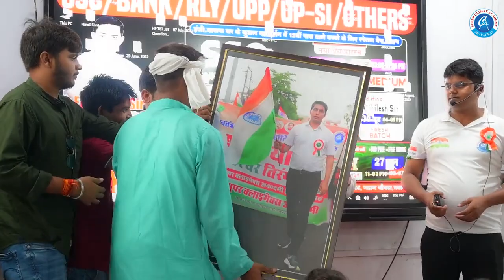SALAAM ROCKY BHAI | KGF Chapter 1 | Rocky Sir । Maroof Sir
Presenting the lyrical video of the song Salaam Rocky Bhai from the movie  KGF Chapter 1.

Happy 73rd Independence Day. Salute to our great nation. Independence Day 2019: A day to remember the greatness of our nation and sacrifices made by freedom fighters. We celebrate the bravery of our fathers and their gift of freedom.

Ritesh Sidhwani, Farhan Akhtar And AA Films Presents

Song Name - Salaam Rocky Bhai
Singers - Vijay Prakash , Mohan Krishna, Santhosh Venky,Renjith Unni, Balraj Jagadeesh Kumar, , Deepesh A K , H.S Srinivasa Murthy,Vijay Urs, Abhishek Chaithra Soman, Chethan Naik ,Madhwesh Bharadwaj
Re-Created And Programmed By: Ravi Basrur ,Sachin Basrur , V.M Bharath
Lyrics - Nagendra Prasad
Music Supervisor - Ravi Basrur
Song Mixed By - Kishor Kumar S (Hyd) And B.R Naveen Kumar (D F Tech)
Mastered By - Kishor Kumar S (Hyd)
Mix Enginiers - Kishor Kumar S (Hyd),B.R Naveen Kumar (D F Tech)